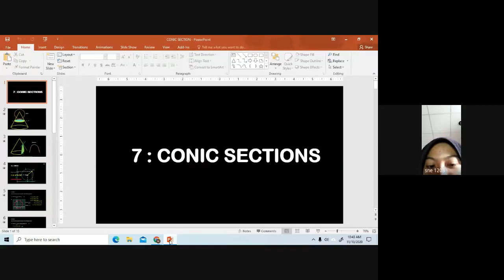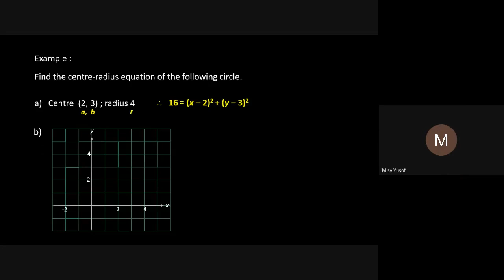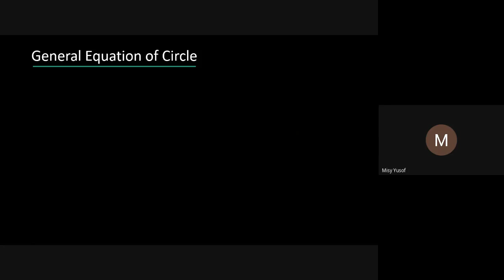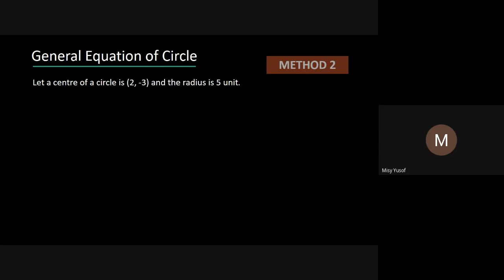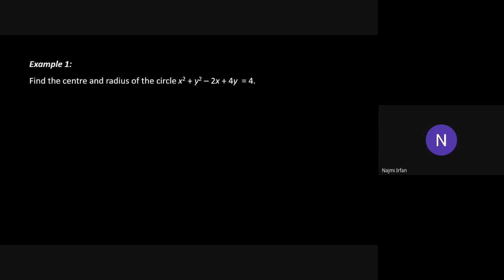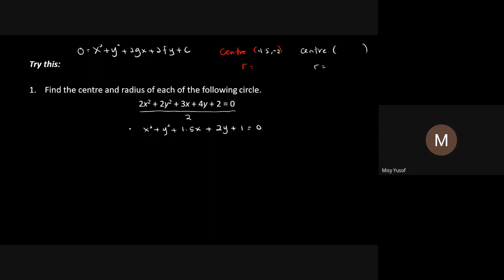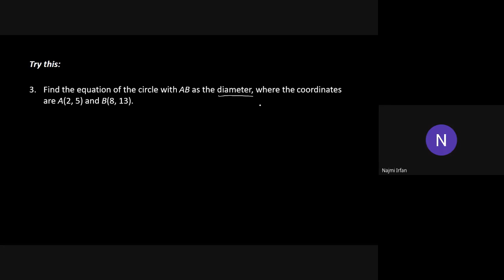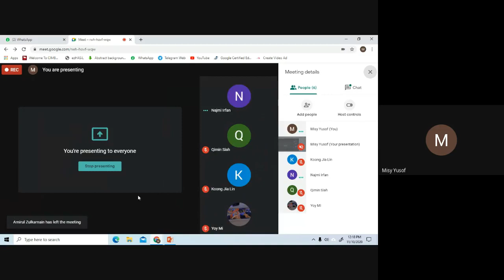KELAS ONLINE PENG 1A1| 7: CONIC SECTION (Circle)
rwh-hovf-wqw (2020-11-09 at 18_44 GMT-8).mp4